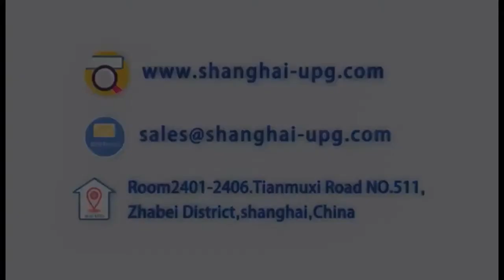LQSS Servo Energy Saving Plastic Injection Molding Machine